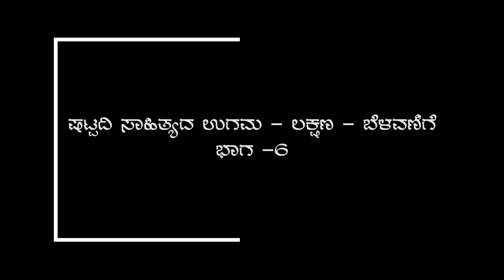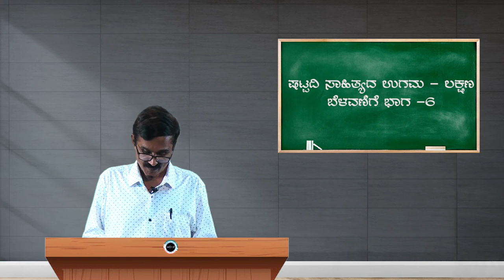SDM E-Learning: ಷಟ್ಪದಿ ಸಾಹಿತ್ಯದ ಉಗಮ, ಲಕ್ಷಣ, ಬೆಳವಣಿಗೆ ಭಾಗ-6 (Dr. KV Nagarajappa)